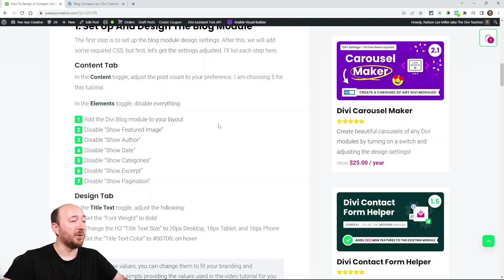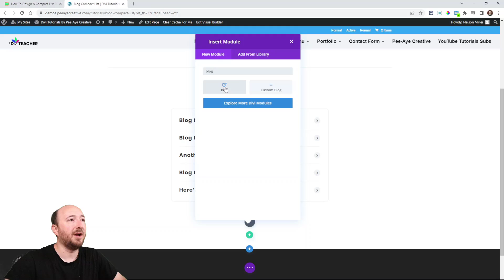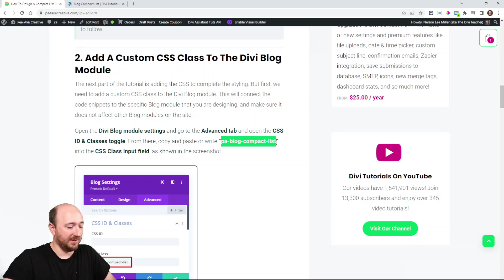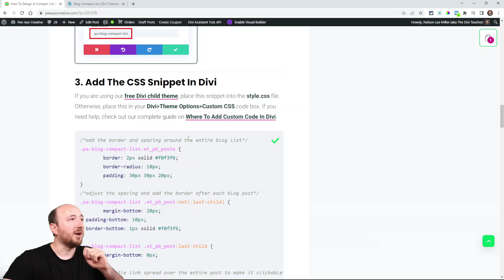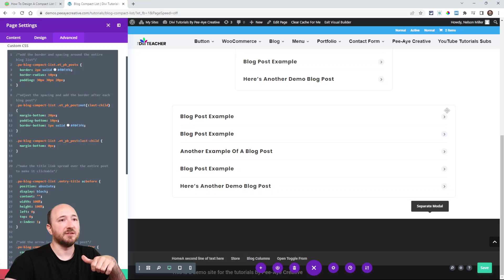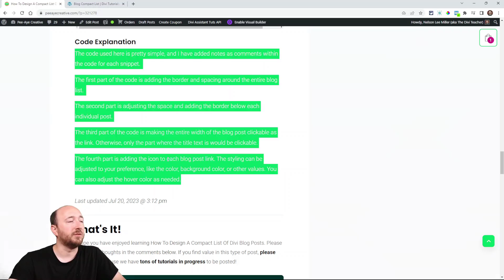How To Design A Compact List Of Divi Blog Posts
In this tutorial I will show you how to design a compact list of Divi blog posts using the Divi Blog module and some CSS styling.

I recently saw a question in a Divi Facebook group asking how to design a simple list of Divi blog posts. I already have several tutorials about the blog list like Create A Divi Blog List and Create A Divi Blog Sidebar List. But these are different from what the person wanted, so I immediately wanted to create it for fun and to share it with you. So in this tutorial, I will show you how to design a compact list of Divi blog posts using the Divi Blog module and some CSS styling.